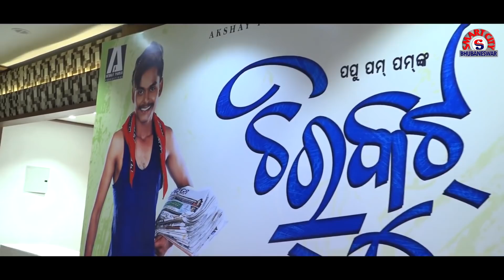Papu Pom Pom is Back with all new Artist - Film Chirkut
Papu Pom Pom is Back with all new Artist and an unique story.  Nua dharana ra ei film re sabu kalakara madhya Nua. Hope apananku nihati film ti pasand heba. Asantu suniba papu nka pakharu tanka ra  film ti bisayare.

Also Watch the traditional Odia Fishing & Village Cooking Channel first time in ODISHA.